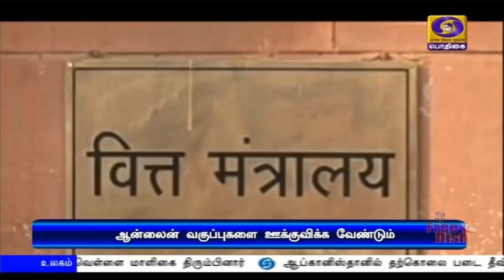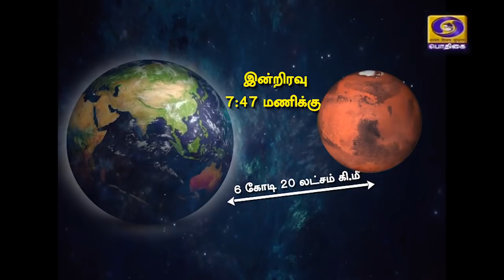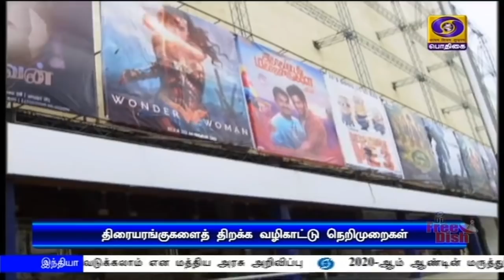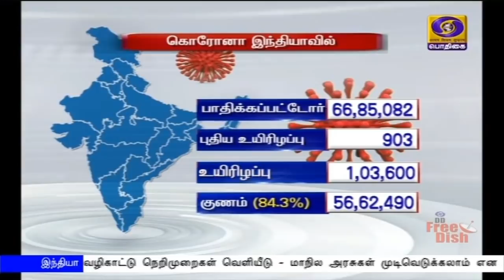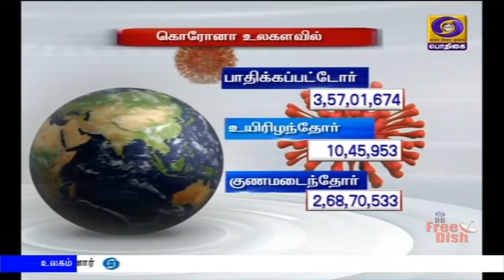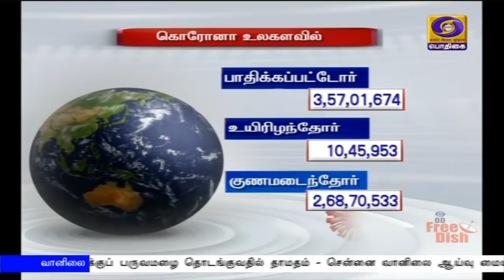பொதிகை காலை 11.00 மணி செய்திகள் [06.10.2020]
1)   சமூக பிரச்னைகளுக்குத் தீர்வு காண்பதில் செயற்கை நுண்ணறிவு தொடர்பான தேசிய  திட்டம் பெரும் துணையாக இருக்கும் - பிரதமர் நரேந்திர மோதி

2) மாநில அரசுகளுக்கு உடனடியாக 20 ஆயிரம் கோடி ரூபாய் ஜிஎஸ்டி இழப்பீட்டுத் தொகை விடுவிக்கப்படும் - மத்திய நிதியமைச்சர் நிர்மலா சீதாராமன்.

3) ஜப்பான் தலைநகர் டோக்கியோவில் இன்று குவாட் அமைப்பு நாடுகளின் வெளியுறவு அமைச்சர்கள் மாநாடு - இந்தியா சார்பில் வெளியுறவுத்துறை அமைச்சர் எஸ் ஜெய்சங்கர் பங்கேற்பு.

4)   பள்ளிகளில் ஆன்லைன் வகுப்புகளை ஊக்குவிக்க வேண்டும் - புதிய வழிகாட்டு நெறிமுறையில் மாநில அரசுகளுக்கு  மத்திய அரசு வலியுறுத்தல்.

5)  நாட்டில் கொரோனா தொற்றிலிருந்து குணமடைந்தோர் எண்ணிக்கை 84 புள்ளி மூன்று சதவீதமாக அதிகரிப்பு - தமிழகத்தில் நேற்று ஒரே நாளில் ஐயாயிரத்து 395 பேருக்கு தொற்று.

6)  கொரோனாவிலிருந்து குணமடைந்து வெள்ளை மாளிகை திரும்பினார் அமெரிக்க அதிபர் டொனால்ட் ட்ரம்ப் -  முகக்கவசம் அணியாததால்  சர்ச்சை